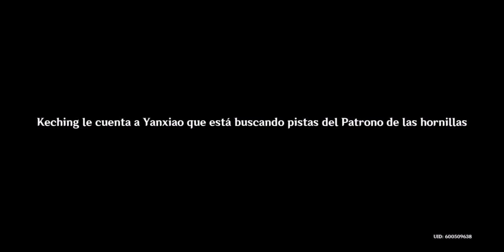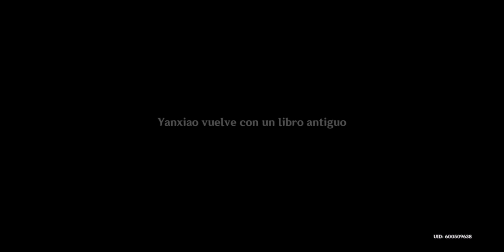Con las manos en la masa - Misión Completa | Genshin Impact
Evento
moonchase